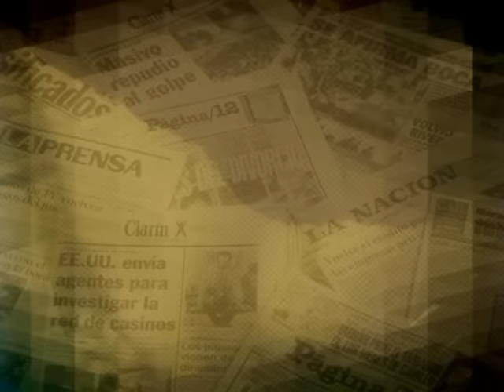ahora entendemos todo